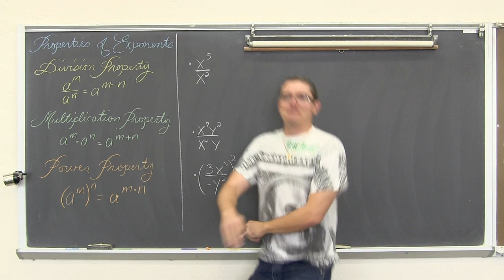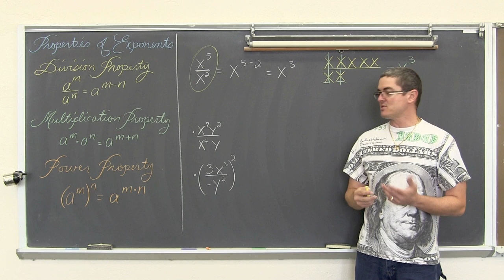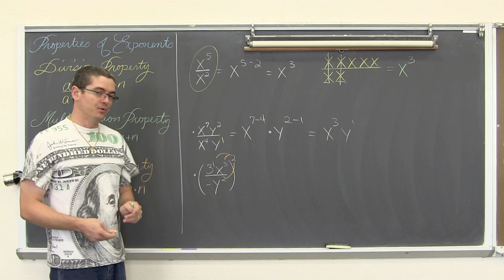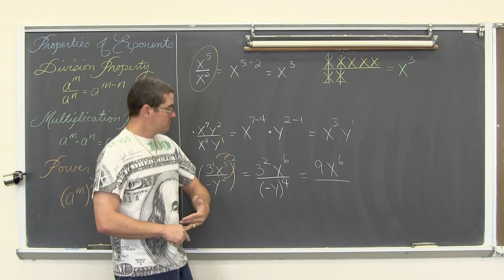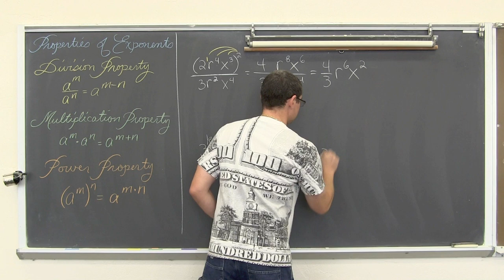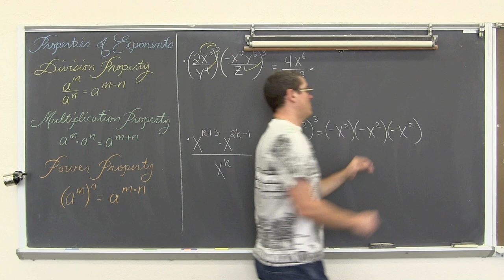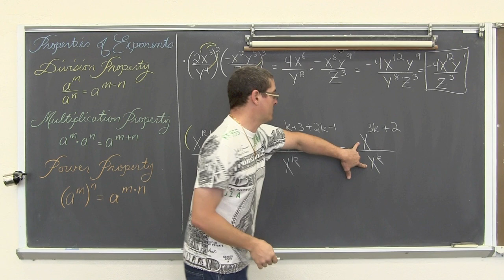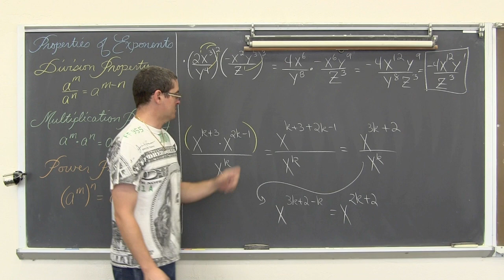Properties of Exponents Simplifying Quotients Division & Negative Exponents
I explain the Division Property of Exponents and then work through many examples involving multiplication and division with positive and negative exponents. Find free review test, useful notes and more If you'd like to make a donation to support my efforts look for the "Tip the Teacher" button on my channel's homepage